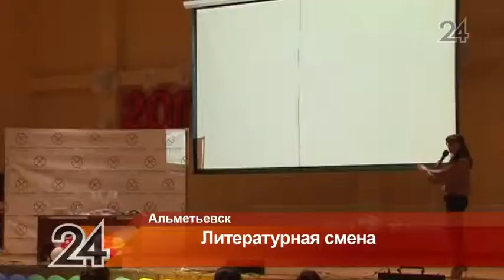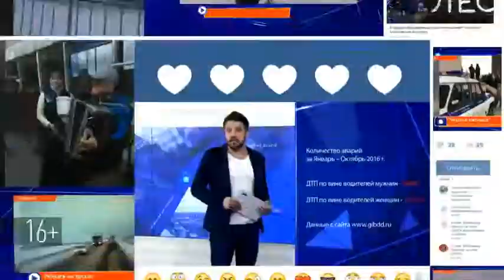В Альметьевске прошел уличный литературный фестиваль «Бяки-буки»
Четвертый год подряд Альметьевск становится площадкой для его проведения. В этом году главным гостем фестиваля стал лауреат литературных премий, член союза писателей России Валентин Постников.